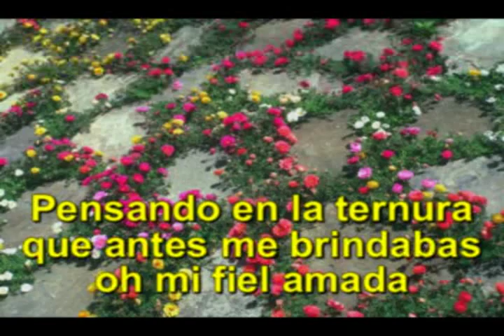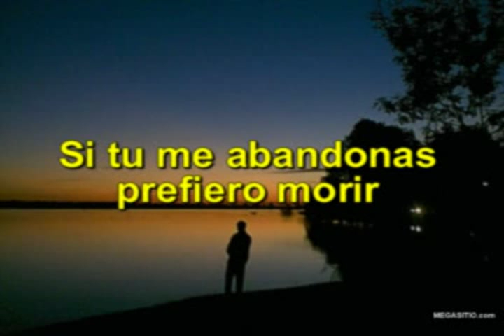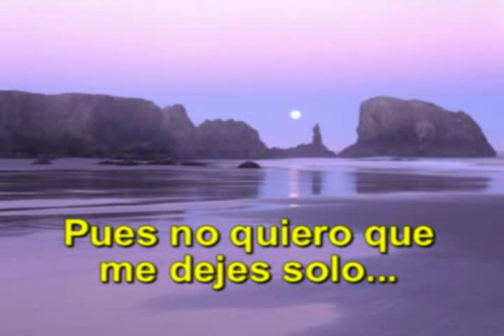JULIO JARAMILLO COMPAÑERA MIA EN PISTA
Otro de los temas de J.J. compañera mía en karaoke